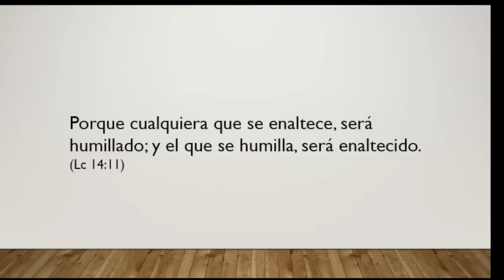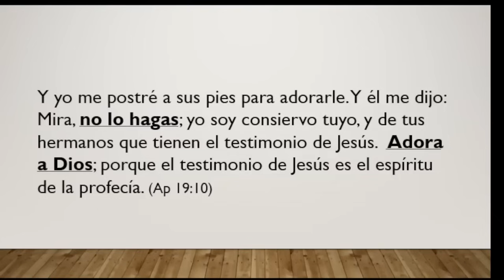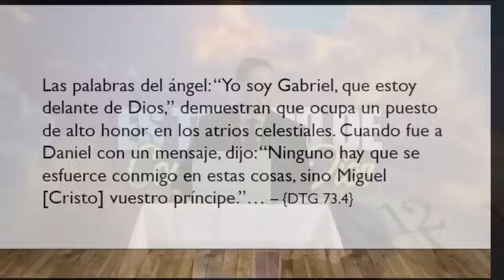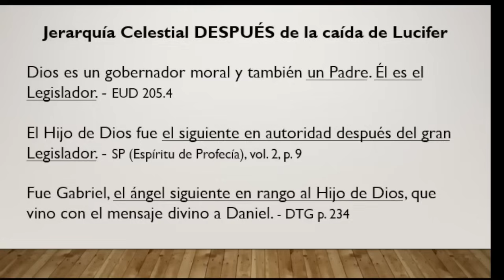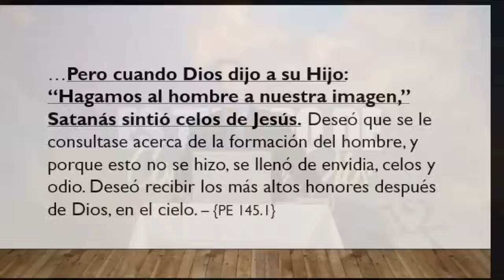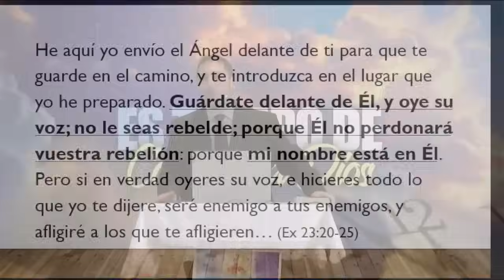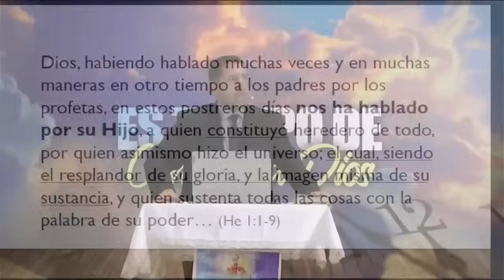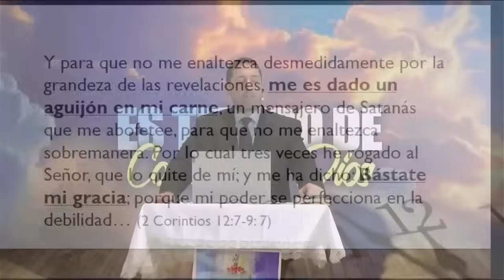Si mi Pueblo se Humillare - Campaña en Perú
Es esencial humillarse delante de Dios para recibir la revelación acerca de la Deidad. Sermón predicado en Moyobamba, Perú, el 4 de Julio del 2024. Emmanuel Vallejos.